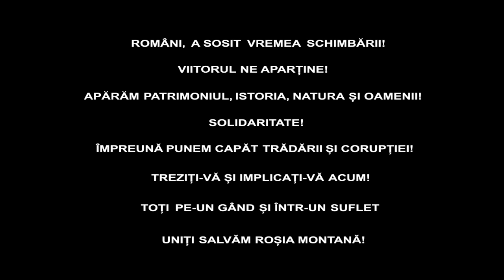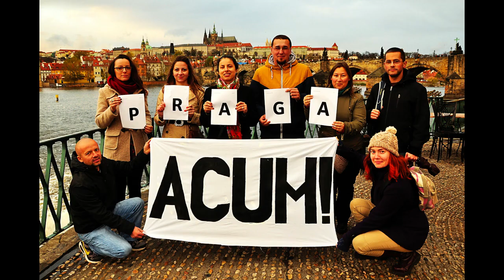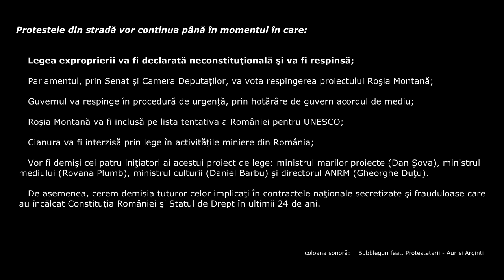One for all and all for Rosia Montana! Unul pentru toți și toți pentru Roșia Montană!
24 de orașe din diasporă, Brașov, București, Roșia Montană s-au unit pentru o singură inimă. Mesajul lor către România: Români, a sosit vremea schimbării ! Viitorul ne aparține ! Apărăm patrimoniul, istoria, natura și oamenii ! Solidaritate ! Împreună punem capăt trădării și corupției! Treziți-vă și implicați-vă acum! Toți într-un gând și suflet, uniți salvăm Roșia Montană !